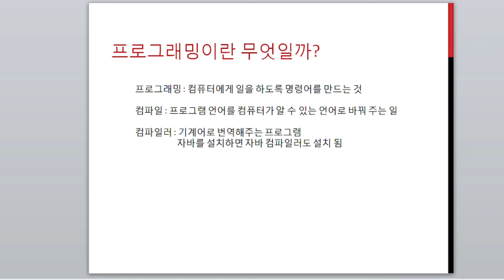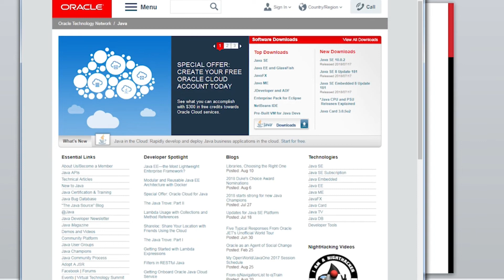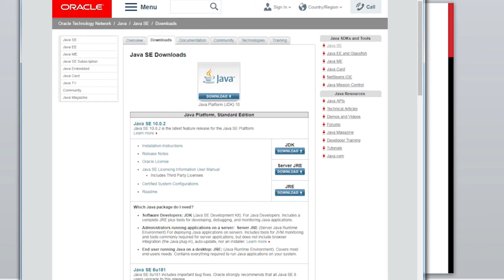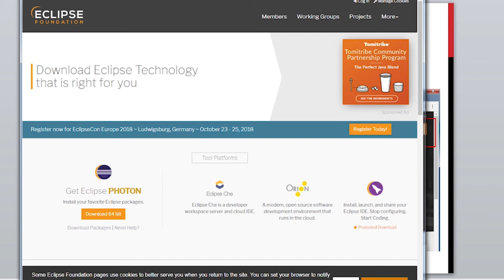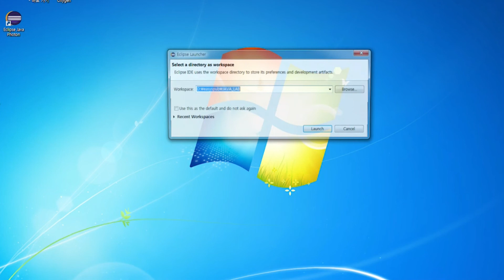기초부터 차근차근! 자바프로그램 기초 강의 | Do it! 자바 프로그래밍 입문 | 취업·실무·창업 | 에어클래스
초심자가 자바를 배워 실무를 할 수 있도록 현업 10년, 강의 10년 박은종 강사가 기초부터 차근차근 쉽고 정확하게 전달한다.

자바의 기초와 다양한 예제를 통해 문법을 익히고 실무에 활용할 수 있다.
객체지향 프로그래밍의 개념을 이해하고 자바언어를 통해 어떻게 구현되는지 설명할 수 있고 자바프로그램의 기본 문법과 객체지향 및 JDK 등을 이용하여 자바 응용프로그램을 작성할 수 있다.

[Do it! 자바 프로그래밍 입문] 더 보기